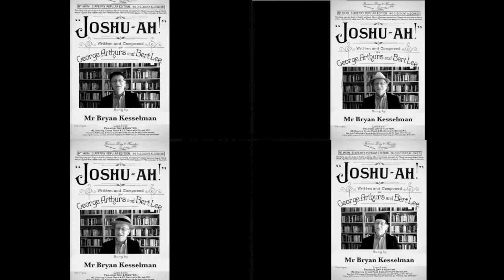JOSHU-AH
George Arthurs and Bert Lee.

Joshua courted Miss May
To be correct, I should say
She courted him for he was so shy
Dare not say "Boo" although no one knew why
They walked out for months and for months
But he never asked her to wed
They'd sit hand in hand where the soft shadows fall
He'd sit there for hours and say nothing at all
So one night May blushingly said,

     Josh-u-ah, Josh-u-ah
     Why don't you call and see Mamma?
     She'll be pleased to know
     You are my best beau
     Josh-u-ah, Josh-u-ah
     Nicer than lemon squash you are
     Yes, by gosh you are
     Josh-u-osh-u-ah.

Joshua said he would call
But never meant to at all
He'd never met May's loving mamma
But he'd heard something of what mammas are
Each night he saw May to her gate
But never would venture inside
He'd give her a kiss and he'd wish her goodnight
Then quicker than thought he would vanish from sight
Whenever May lovingly cried:

     Josh-u-ah, Josh-u-ah [etc]

They met a lady one day
“Oh look, there's Mother.” said May.
Joshua stared, said May with a sigh
“She is my step-mamma younger than I,
The couple were soon introduced
He gazed with surprise at mamma
Perhaps he preferred her, perhaps lost his head
But Joshua married the Mother instead
And May never sings now to Pa.

     Josh-u-ah, Josh-u-ah [etc]